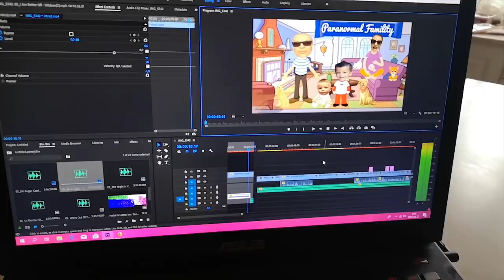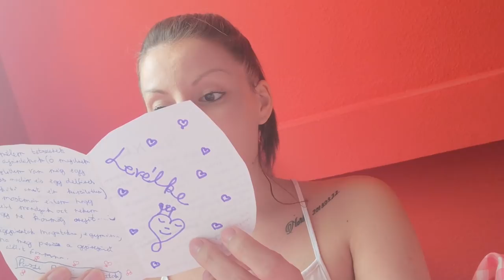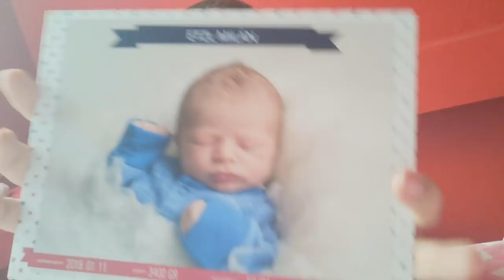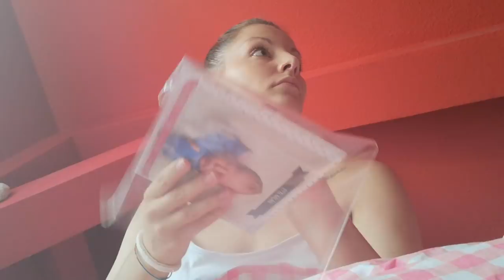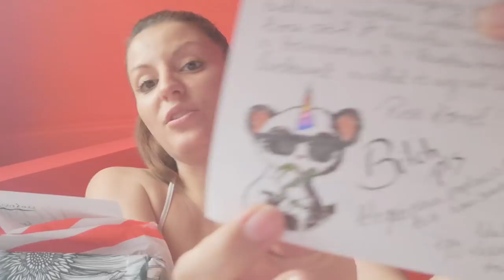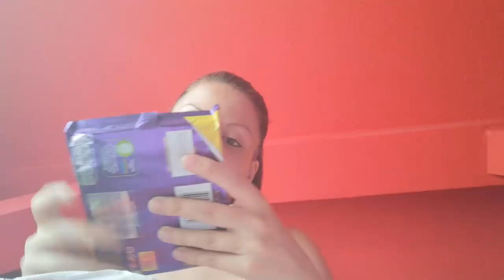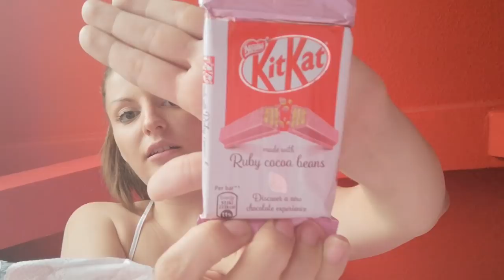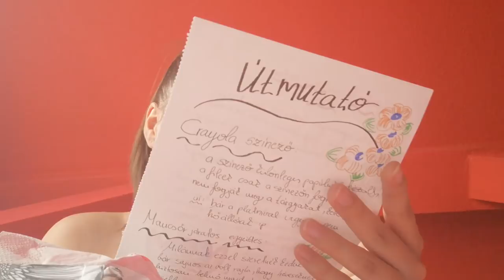PaRaVlOg - csak egy kis hétfő Patrikkal - Virág,Hanna és Zoé levele és Kornél ParaDoboza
Ne szeressen senki divatból,
Nem vagyok celeb, ez nem arról szól!
Nincsen pénzem, de van még hitem!
Őszinte vagyok és szégyentelen!

Ilyen vagyok - Historica

Szeretnél levelet rajzot netán csomagot küldeni nekem?! :)
Már megteheted. A cím:
2121 Dunakeszi postafiók 105
Minden esetben levélként adjátok fel.:)